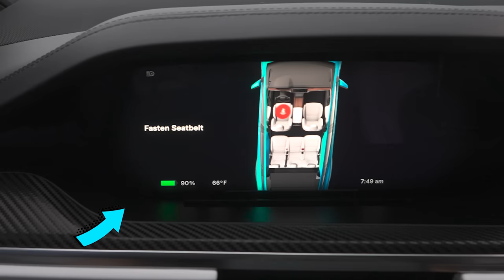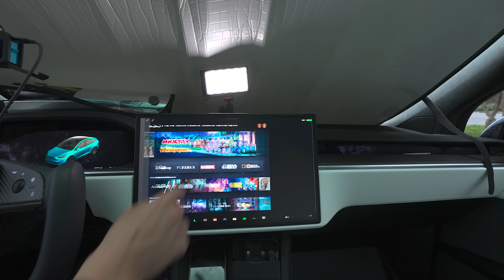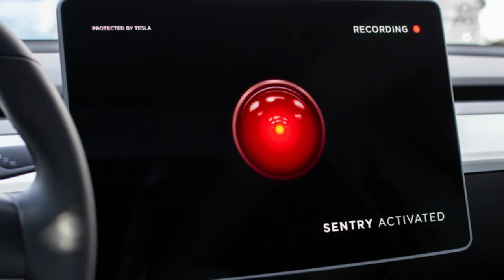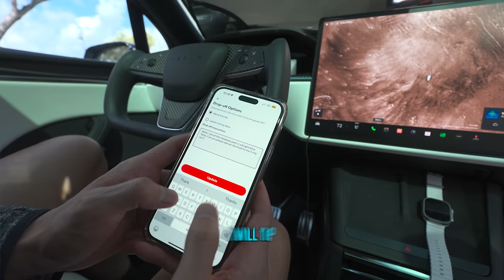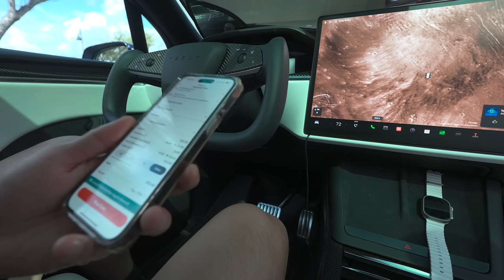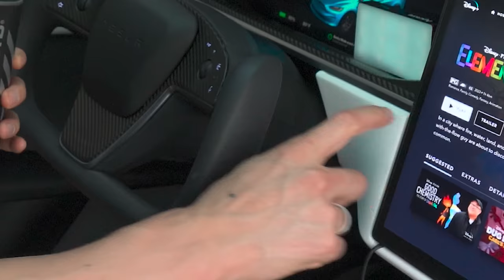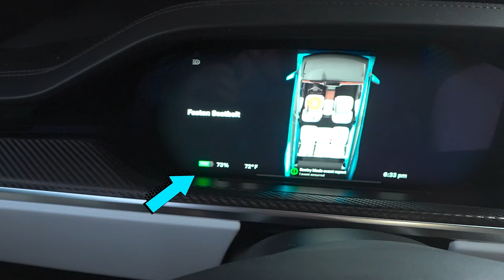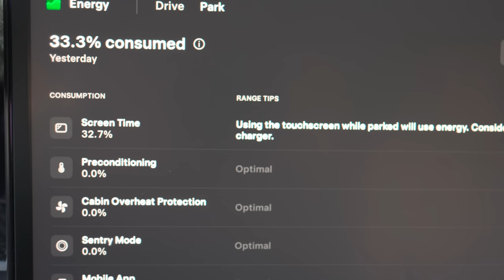I Tried Living in my Tesla for 24 Hours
⚡︎ Get FREE Credits / Cash with your Tesla or Solar Purchase ⚡︎

Amazon Favorites (Tesla Accessories, Camera Gear)
‣ Prime for Free

00:00- Intro
00:42- Giveaway!
00:52- 24 Hour in a Tesla challenge started
02:49- Push Ups
04:07- Watching Shows & Party Animals
05:50- Sentry Mode
06:20- Delivering Food to the Car
08:35- Making Popcorn in a Tesla
10:10- Model X Mattress Sleeping Set Up
11:45- Middle of Night Scare
13:20- Making Breakfast in a Tesla